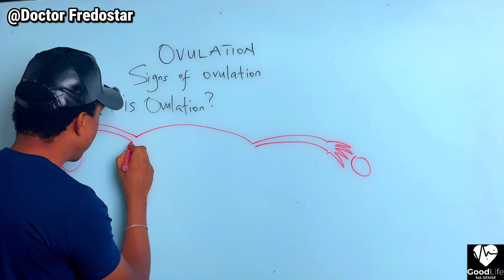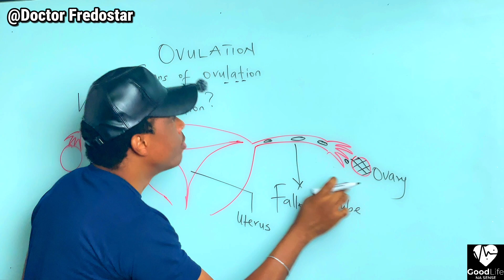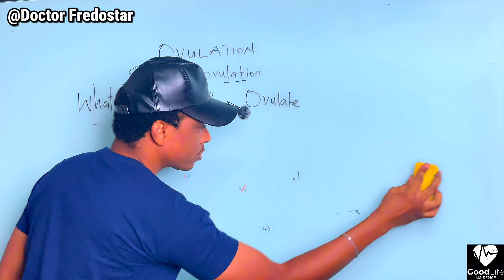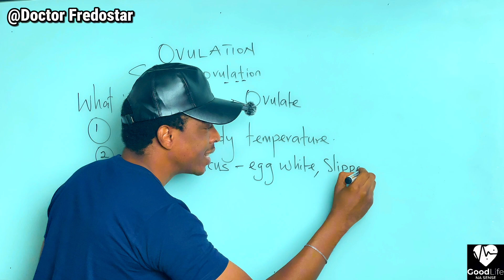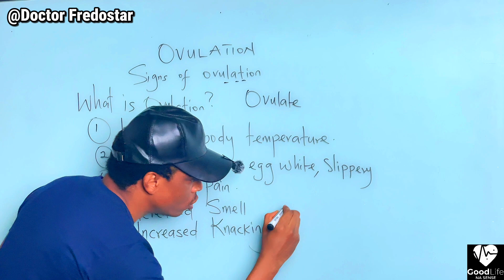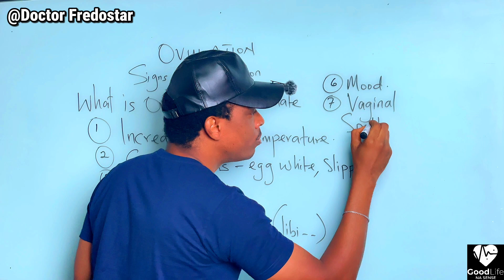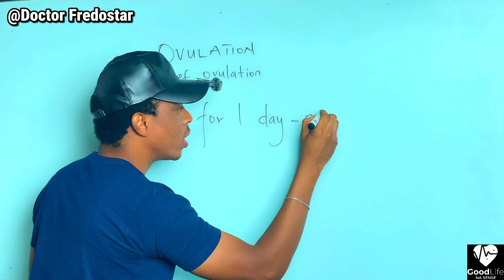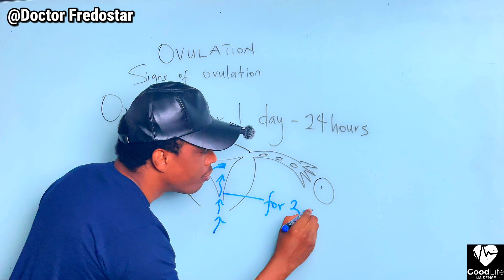Understanding Your Ovulation And The Signs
In this video, i provide the definition of ovulation, the symptoms of ovulation and a brief understanding of how ovulations occurs.
If you want to know more about your ovulation, this video is a must watch.